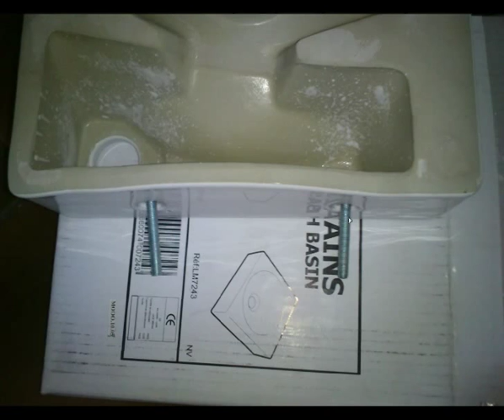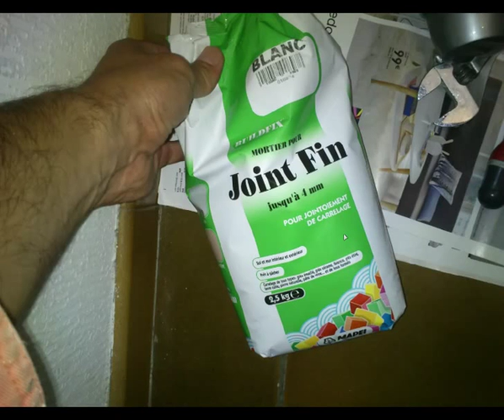Installation d'un petit lavabo au coin WC avec une évacuation astucieuse de l'eau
NB: Cette vidéo, comme toutes les autres de la chaine, est à usage pédagogique. Toute activité de bricolage est intrinsèquement dangereuse. De plus, j’ai pu commettre des erreurs sur les indications données qui impacteront directement votre sécurité, la fiabilité de l’objet réparé.  Aucune garantie et aucune responsabilité ne peut être consécutive au suivi de ces tutoriels amateurs. Si vous cherchez des garanties alors il faut faire appel à un professionnel reconnu.